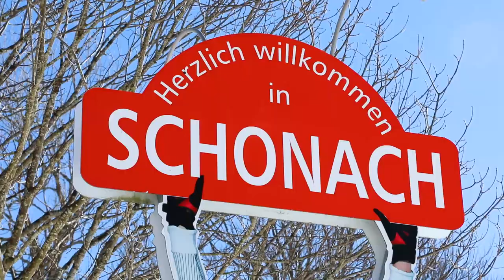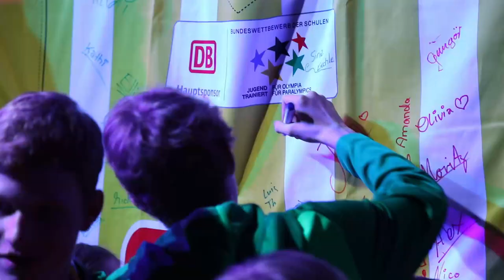„Jugend trainiert…“ – Winterfinale 2018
Wer von der Teilnahme an Olympia träumt, dessen Weg fängt hier an: Die größten Schulsportwettbewerbe der Welt „Jugend trainiert für Olympia“ (JTFO) und „Jugend trainiert für Paralympics“ (JTFP) mit jährlich knapp 800.000 Teilnehmerinnen und Teilnehmern werden von der Deutschen Bahn als Hauptsponsor seit 2012 unterstützt. Schulen aus ganz Deutschland schicken ihre Nachwuchssportler Jahr für Jahr zu den Wettbewerben. Neben der Talentsichtung und -förderung ist die Vermittlung olympischer Werte wie Fairness, Teamgeist und Leistungsbereitschaft ein zentrales Element. Auch dieses Jahr trifft der Nachwuchs sich für die alpinen Disziplinen des Winterfinales vom 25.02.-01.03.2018 in Schonach (Schwarzwald), um Höchstleistungen in Ski alpin, Skispringen und Langlauf abzurufen.

oder auf Snapchat und Instagram auf dem jungen Kanal der Deutschen Bahn @draufabfahren.

Wenn Euch das Video gefallen hat, dann bewertet es bitte und/oder hinterlasst einen Kommentar. Werdet Fan auch auf Facebook Schaut doch auch auf Instagram vorbei Besucht unsere Webseite Impressum